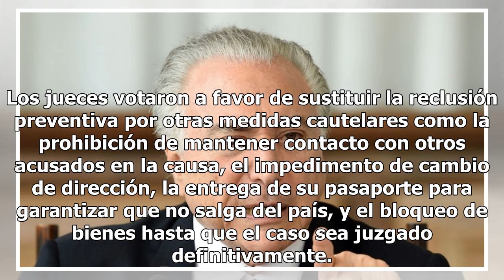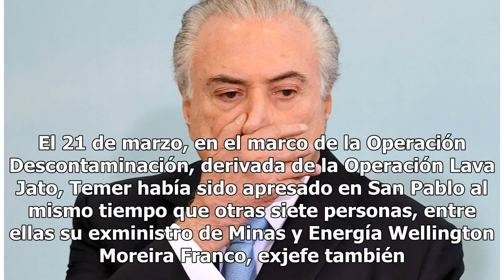Brasil: una corte superior ordenó la nueva liberación del expresidente Temer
Temer es investigado por un caso de corrupción Fuente: Archivo - Crédito: Evaristo Sa/AFP RÍO DE JANEIRO.- Continúa la intensa saga judicial del expresidente brasileño Michel Temer . Por decisión unánime, una corte de tercera instancia ordenó ayer la liberación del exmandatario, quien desde que dejó...